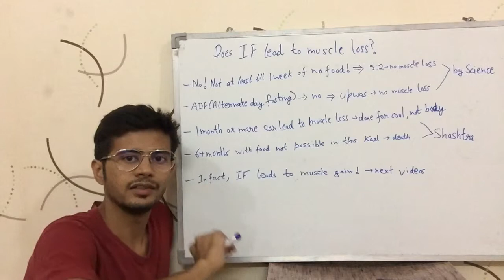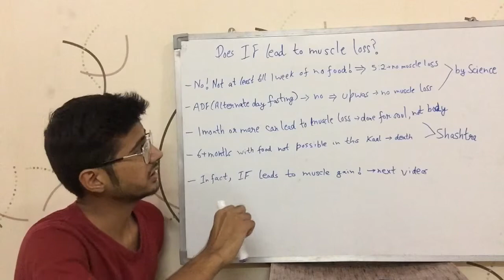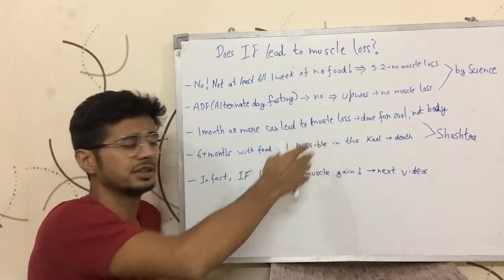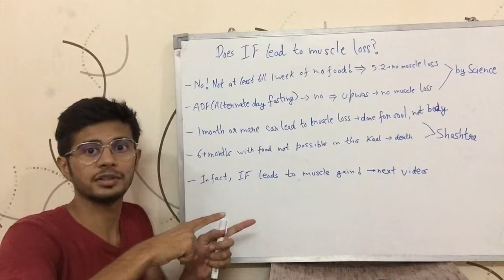Does Intermittent Fasting(IF) cause Muscle Loss? (Hindi)